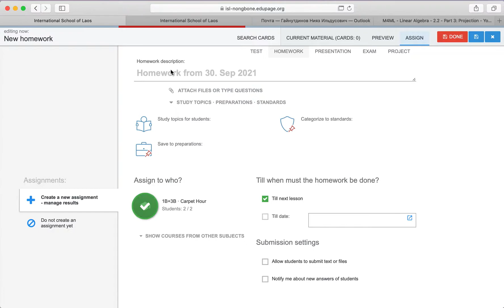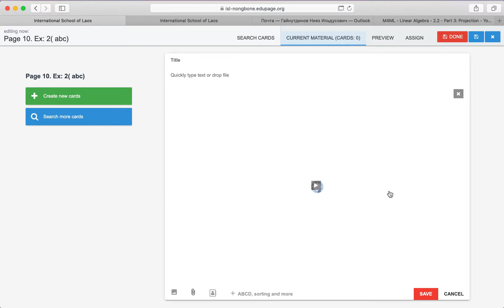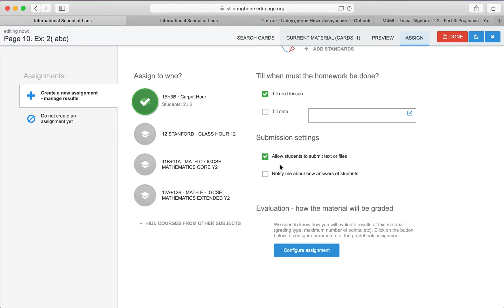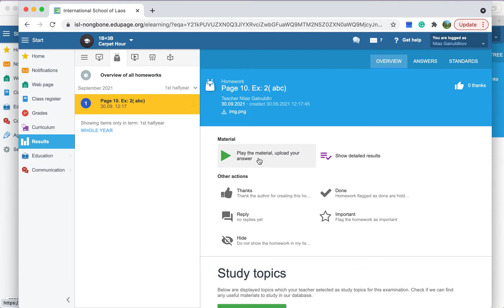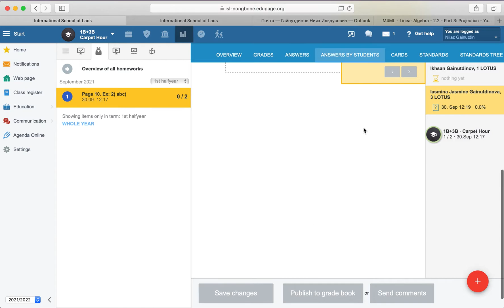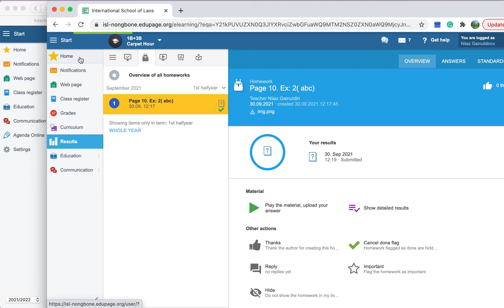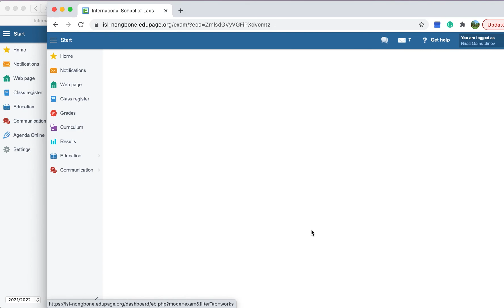EduPage Tutorial. Assigning homework to students. Students’ view.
Become a Udemy Certified EduPage Master.

The teacher can assign homework in the plans and preparations module. In the video, you can see how students can submit and what teachers can see after submitting. The teacher can comment on the submitted homework.